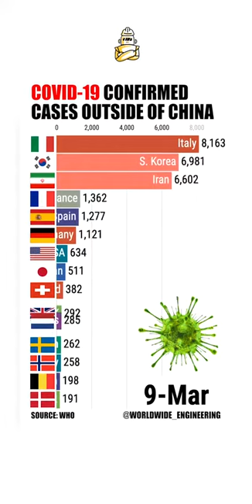Coronavirus confirmed cases out of China